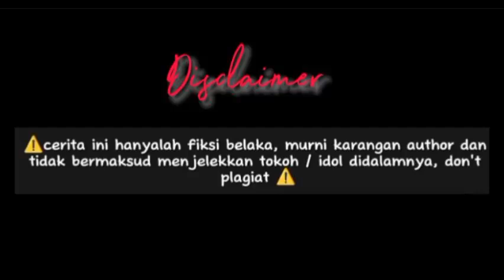ff Jaehyun - The Diktator - part 19